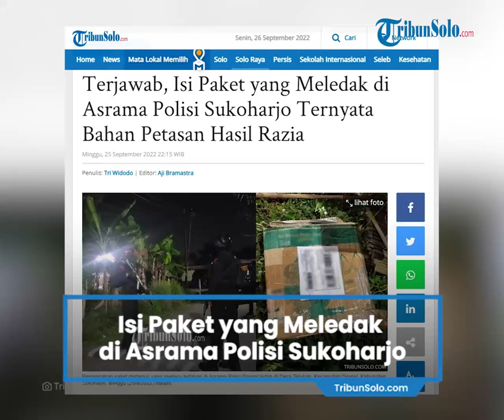Berita Solo Hari Ini: Terjawab, Isi Paket yang Meledak di Asrama Polisi Sukoharjo, Bahan Petasan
TRIBUN-VIDEO.COM, SUKOHARJO - Teka-teki ledakan di Asrama Polisi Sukoharjo, di Grogol Indah di Desa Telukan, Kecamatan Grogol, Kabupaten Sukoharjo, Minggu (25/9/2022), akhirnya terjawab.

Penjelasan soal kasus ledakan ini disampaikan Kapolda Jawa Tengah Irjen Pol Ahmad Luthfi dalam konferensi pers di Mapolsek Grogol, beberapa jam setelah peristiwa ledakan terjadi.

Kapolda Jateng memastikan jika ledakan yang terjadi di Asrama Polisi Grogol Sukoharjo, bukanlah aksi teroris.

Luthfi mengatakan, ledakan berasal dari bubuk hitam bahan pembuatan mercon barang bukti operasi kepolisian.

Dikatakan Kapolda, olah tempat kejadian perkara sudah dilakukan oleh tim Jibom.

Dari hasil olah TKP itu ditemukan bubuk hitam yang ada di 2 kantong plastik dengan ukuran 1 ons.

Pihaknya juga menemuka 4 kantong plastik kosong dan sisanya residu.

"Ada uceng, uceng itu adalah sumbu," kata dia menekankan.

Bahan yang diduga sebagai bahan peledak itu, datang dari Indramayu yang dipesan tanggal 22 April 2021.

Saat itu, Bripka Dirgantara yang menjadi korban ledakan, melakukan razia di wilayah Kota Solo.

Entah bagaimana, barang bukti sitaan itu bisa sampai di Grogol yang kemudian meledak.

"Anggota kita, yang hari ini menjadi korban, pernah melakukan razia terkait paket pesanan online bubuk hitam yang diduga petasan," jelas dia.

"Saya pastikan ledakan di wilayah kita di daerah Sukoharjo. Tidak ada unsur teror. Hanya kelalaian anggota yang menyebabkan bahan itu meledak," pungkas Kapolda Jateng Ahmad Luthfi.

Artikel ini telah tayang di TribunSolo.com dengan judul Terjawab, Isi Paket yang Meledak di Asrama Polisi Sukoharjo Ternyata Bahan Petasan Hasil Razia,
Penulis: Tri Widodo | Editor: Aji Bramastra